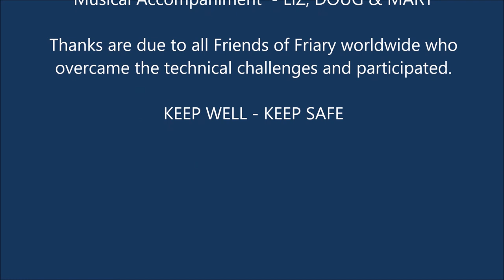Carols around the Computer - Christmas 2020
Friary United Reformed Church, West Bridgford, Nottingham
During the Coronavirus pandemic of 2020 onwards, current UK Government guidelines have caused Church services to be suspended, and the only way of fulfilling our mission to proclaim the Gospel of Christ through worship, example and responding to the needs of others, is join together and worship online.

Our first attempt to meet these goals has been to organise a ZOOM gathering to replace the annual "Carols round the Crib" with "Carols around the Computer". We are delighted that Friends of Friary from around the world joined us online for this inaugural celebration using technology, which proved so successful that we are hoping to organise similar meetings over the coming months.